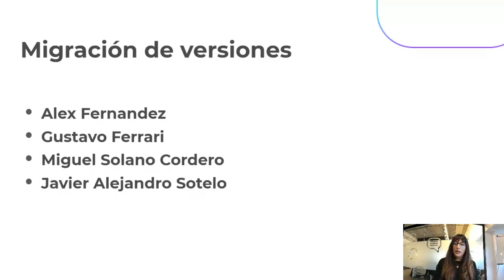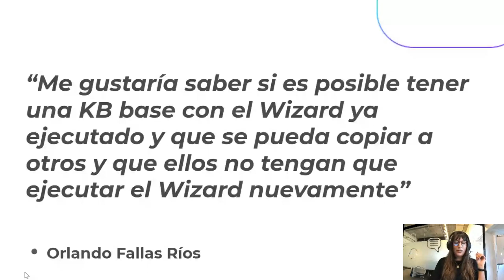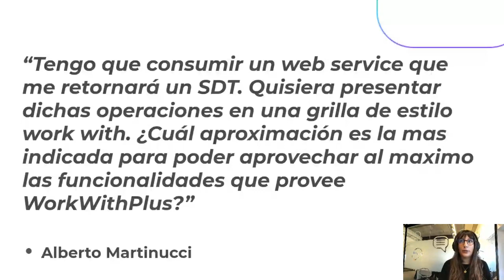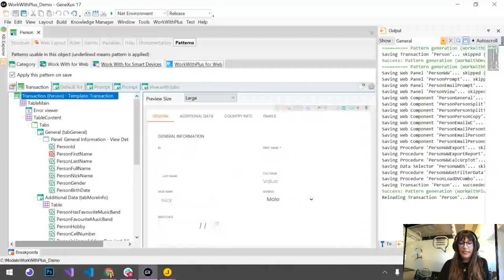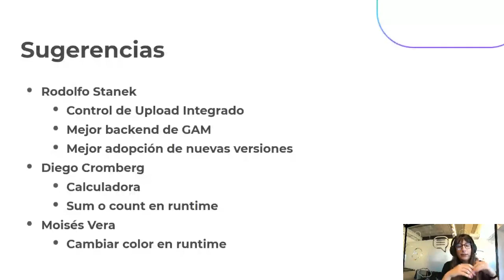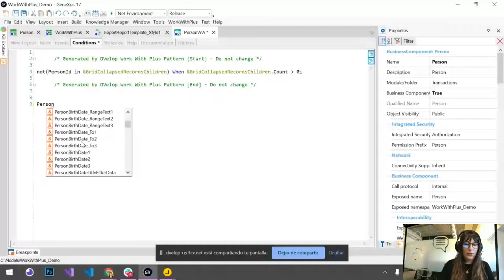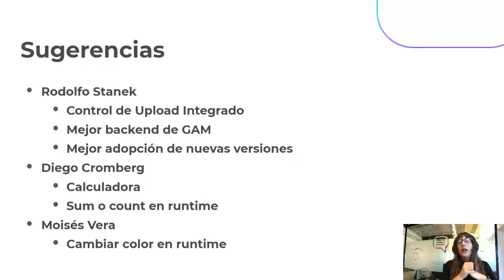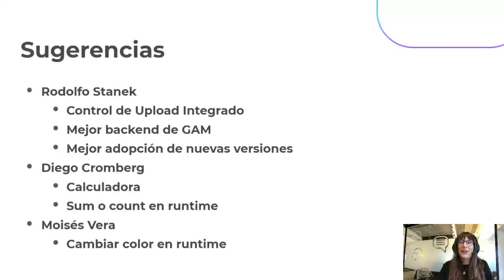Ask me Anything - WorkWithPlus